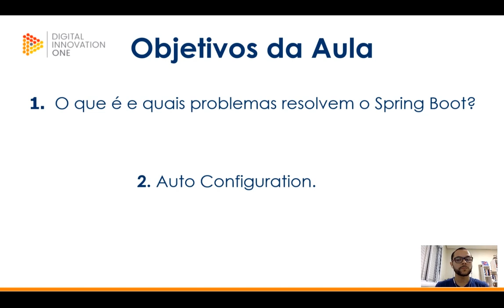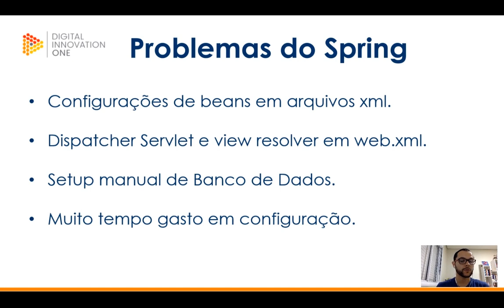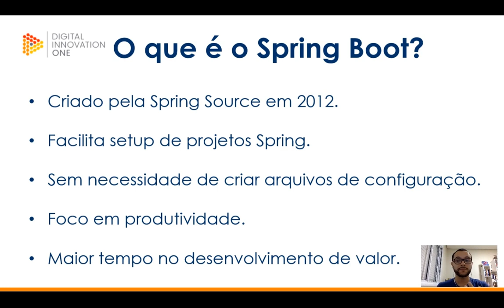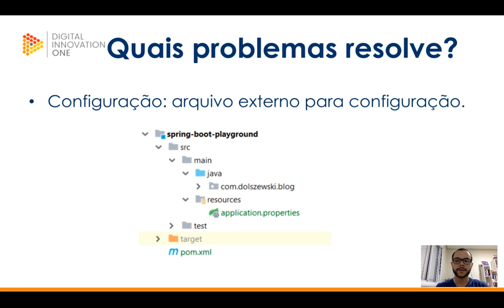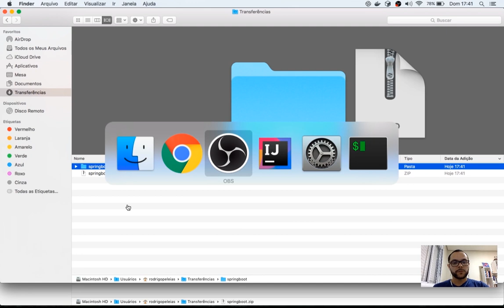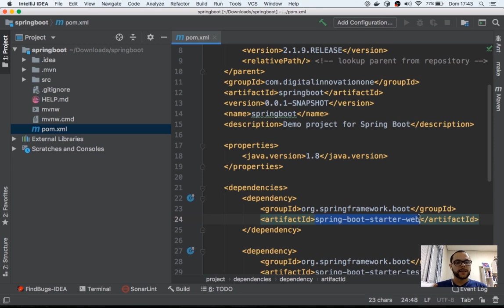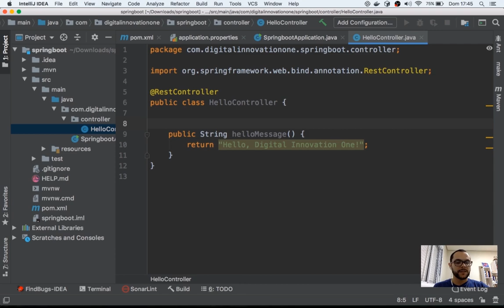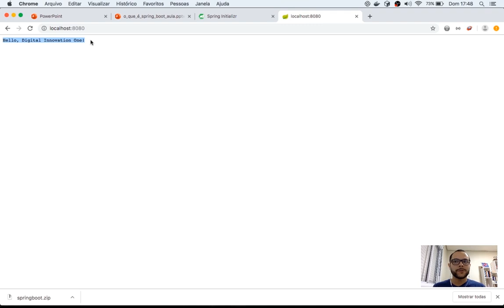O que é e quais problemas resolvem o Spring Boot?